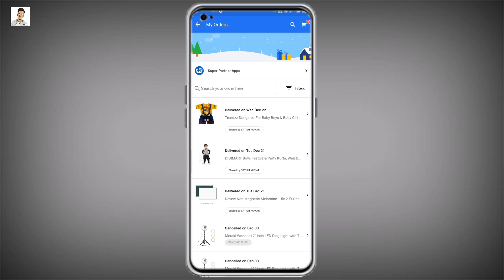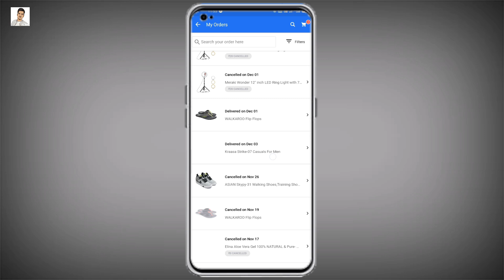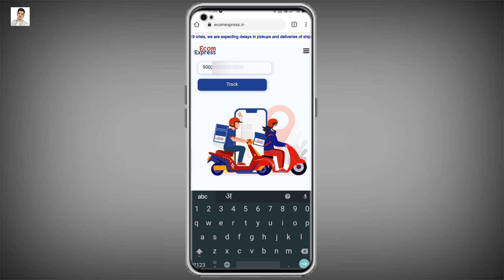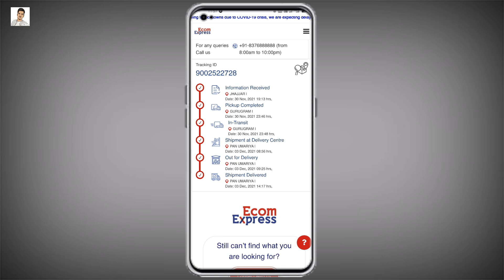Flipkart nearby hub location Kaise pata kare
Namaskar doston aaj ki doston is video per Ham baat karenge ki Flipkart Nearby hub location kaise pata kare Sath Problem tracking bhi kar sakte Hai  ✅

Refer Code -  ZEVZB7
100₹ Cashback Using Links

NoCopyright Music For YouTube Video

Tu

Your Queries ►
Manish Advice
flipakrt nearby location optional
nearby location optional flipkart
flipkart nearby location optional
how to track flipkart order
flipkart order tracking kaise kare
flipkart order kaise track kare
nearby location optional
flipkart nearby hub
nearby flipkart hub
flipkart nearby hub
flipkart fraud